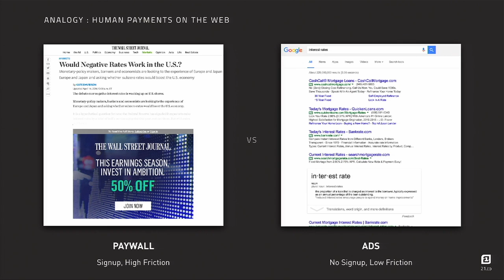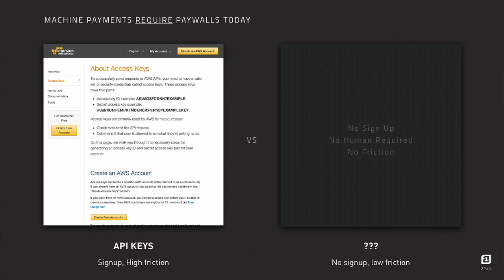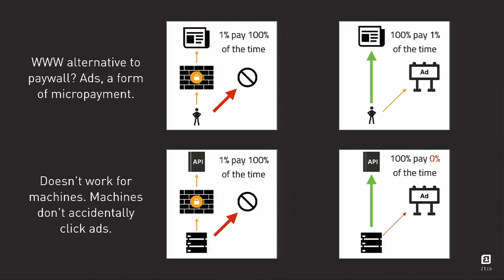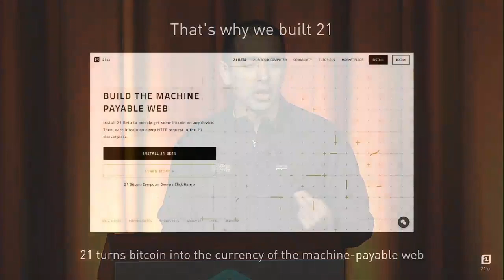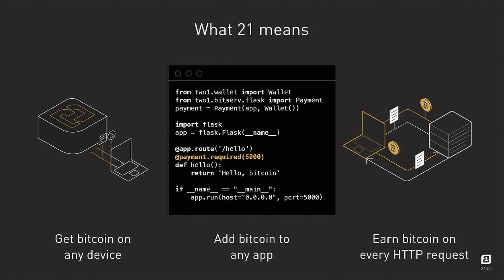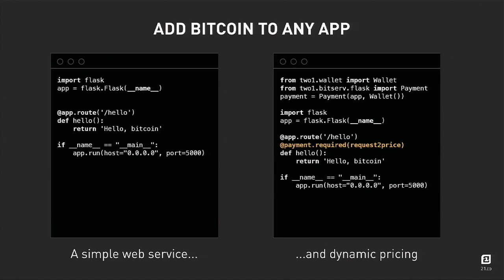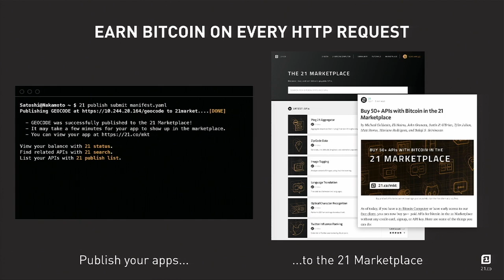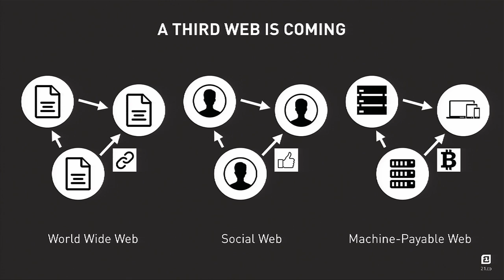21 CEO, Balaji Srinivasan presents: How To Get Bitcoin (Without Mining or Buying Bitcoin)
In the early days of bitcoin, you used to be able to just turn on your computer, run some software, and get some bitcoin. Wouldn't it be great if that day could come again?